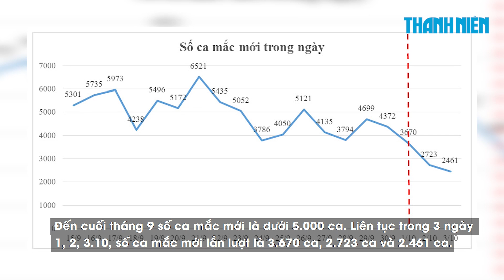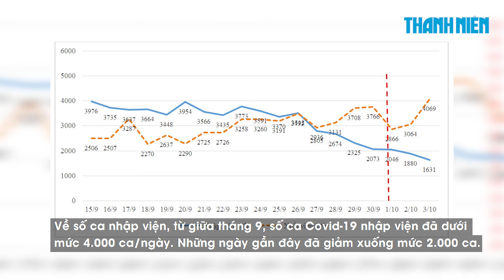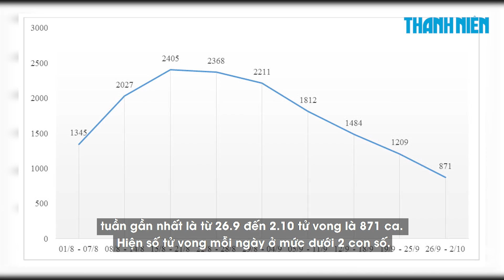Dịch bệnh Covid-19 tại TP.HCM giảm nhiệt đáng kể từ ngày 1.10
Theo nhận định của Sở Y tế TP.HCM, từ ngày 1.10 số ca mắc, tử vong do dịch Covid-19 tại TP.HCM giảm.

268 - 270 Nguyễn Đình Chiểu, Phường Võ Thị Sáu, Q.3, TP HCM